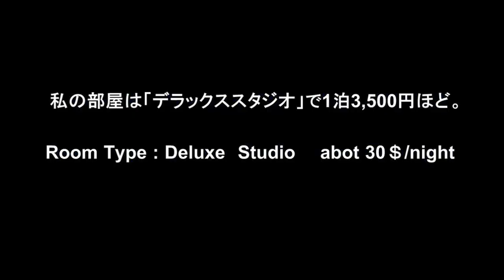Marvin Suites, a hotel in Bangkok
ウェブサイト「フィットネスの勧め」の「フィットネス紀行」より